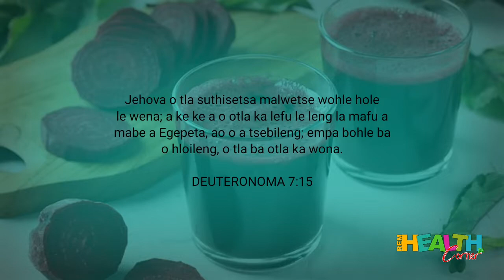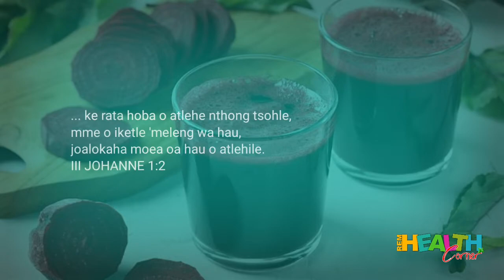Beetroot Juice | Priscilla Motaung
REM Education